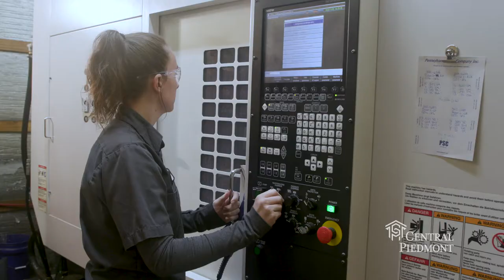Computer Integrated-Machining Technology Program at Central Piedmont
Central Piedmont’s computer-integrated machining technology program can prepare you with the skills and knowledge needed to be a highly successful professional in the machining industry.